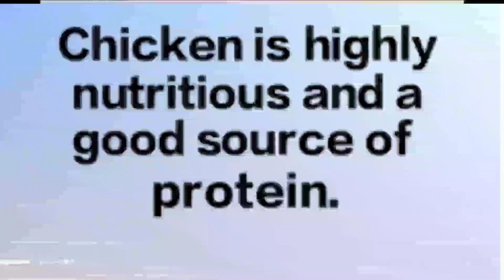Which Foods increase Cholesterol. किन चीजों को खाने से कोलेस्ट्रोल बढ़ता है?cholesteroltreatment